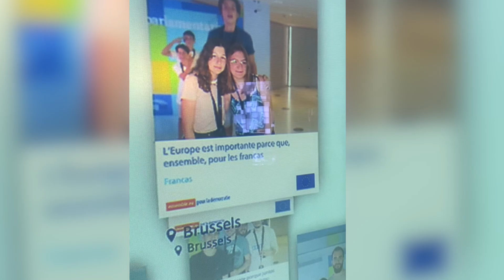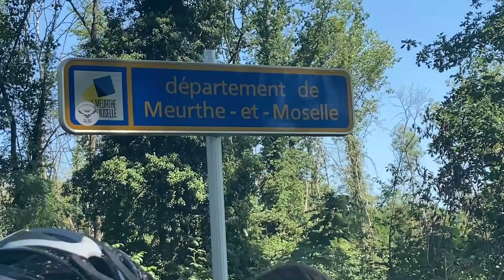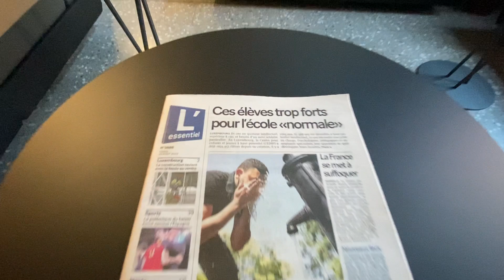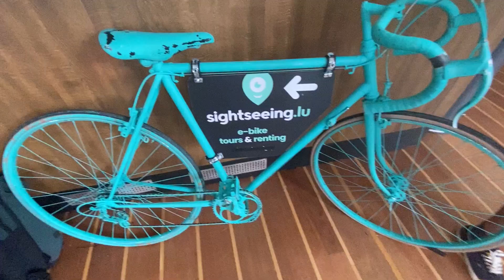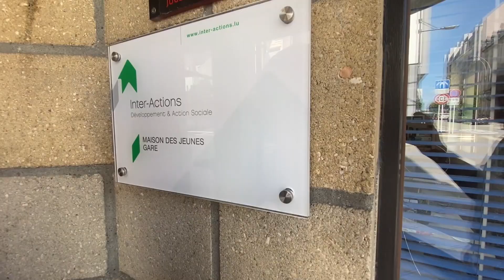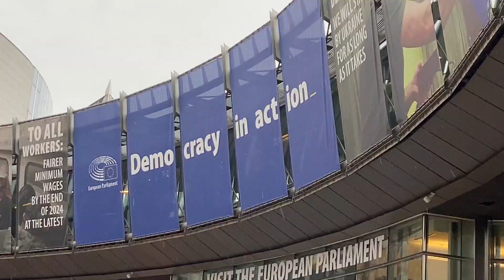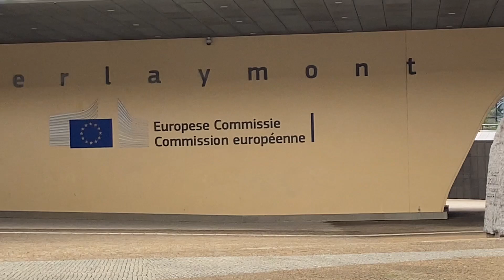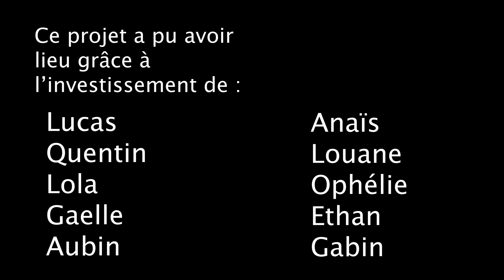'Europe à portée de vélo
"Il s'agit d'un documentaire relatant le séjour de 10 élèves des collèges de Mirecourt et de Dompaire, situés en milieu rural dans Les Vosges, qui partent à la découverte de certaines structures européennes, de jeunes européens engagés et comme eux, sensibles à l'écologie, en utilisant des modes de déplacement moins énergivores."

Un film présenté dans le cadre de l'édition 2024 du FestivActu qui s'est déroulé le 6 juin 2024 à l'espace des Anciennes Forges de Stiring-Wendel.

Un film proposé par l'Espace Service Jeunesse de Mirecourt Dompaire.